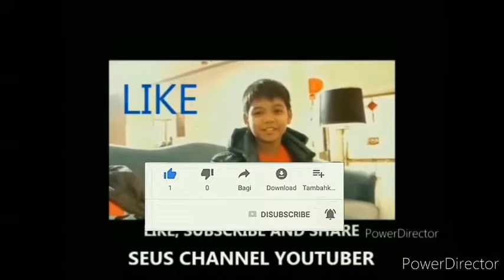Cara Memarut Kelapa Jadi Santan di Pasar Tradisional